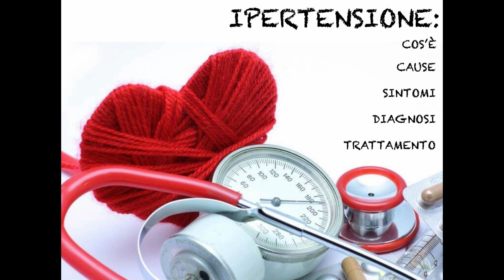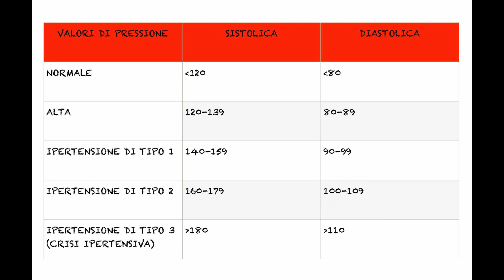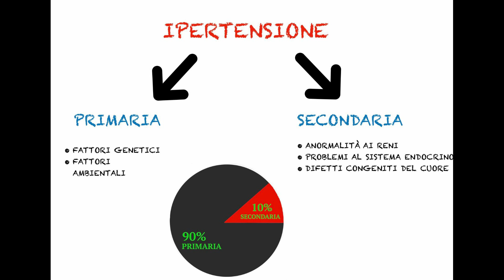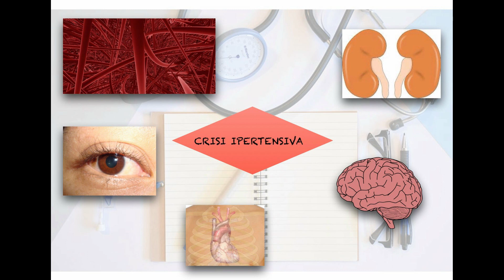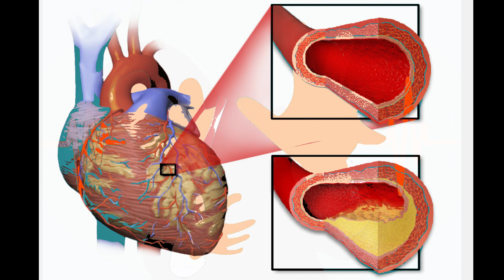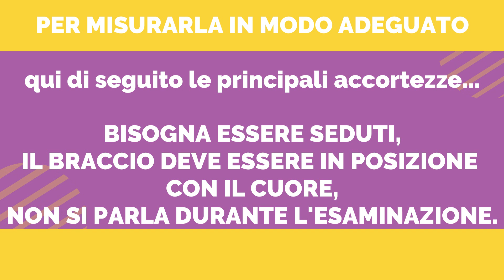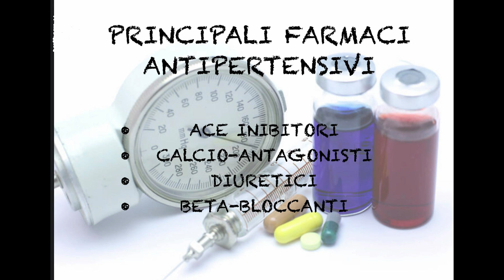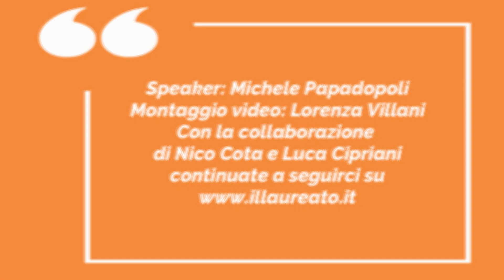IPERTENSIONE: cos'è, cause, sintomi, diagnosi e trattamento.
In questo video vi parleremo dell'ipertensione, condizione clinica molto diffusa: infatti si pensa che circa il 25% della popolazione mondiale abbia questa malattia.
Speaker: Michele Papadopoli, studente di medicina al terzo anno.
Montaggio video: Lorenza Villani per ''Il Laureato''
Con la collaborazione di Nico Cota e Luca Cipriani.